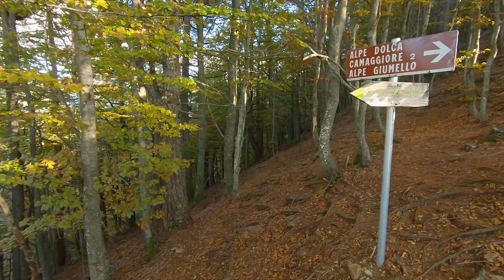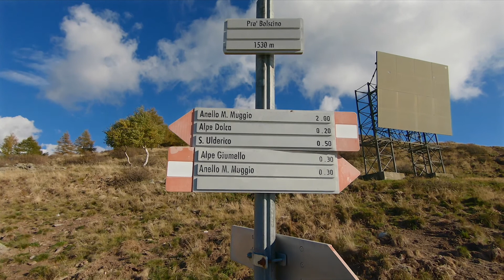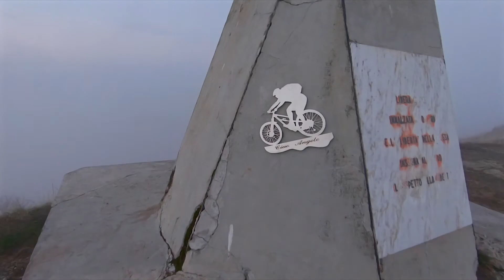IN MONTAGNA IL TEMPO CAMBIA IN FRETTA! IN MEZZO AD UNA NUVOLA IN CIMA AL MONTE CROCE DI MUGGIO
Il monte Croce di Muggio si trova in alta Valsassina, per raggiungerlo bisogna parcheggiare l'auto all' alpe Giumello che si trova dopo il comune di Indovero.
Una volta lasciata la macchina al parcheggio (a pagamento 3 euro al giorno in bassa stagione), si può scegliere quale via percorrere: la via diretta per la cima, che si prende direttamente dal prato dove c'è il parcheggio, oppure si prosegue in direzione dell'alpeggio Alpe Chiaro, per compiere un giro ad anello di circa 2 ore e 30 minuti che costeggia tutto il monte in un percorso che ci regala uno dei più belli panorami della zona! Una vista fantastica sul lago e le prealpi lombarde.
Noi abbiamo scelto quest'ultimo sentiero e speravamo di arrivare poi sulla vetta nel momento del tramonto (che solitamente da li è uno spettacolo indescrivibile), purtroppo però proprio in quel momento il vento ha portato delle nuvole proprio sulla cima e ci siamo finiti completamente in mezzo senza la possibilità di vedere il panorama!
Quindi armati di frontale, una volta tramontato il sole siamo scesi e tornati alla macchina.